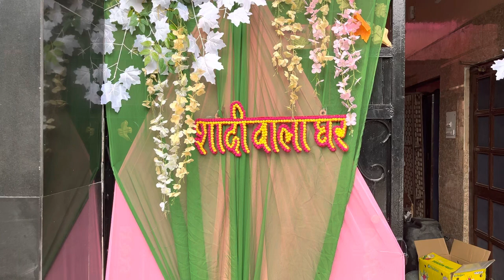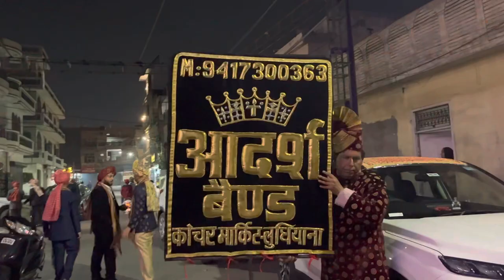Finally Marriage Vlog ( Part 4 ) Family Vlog 2023